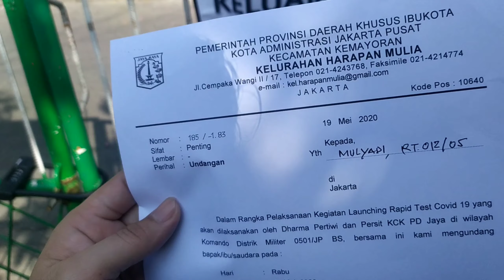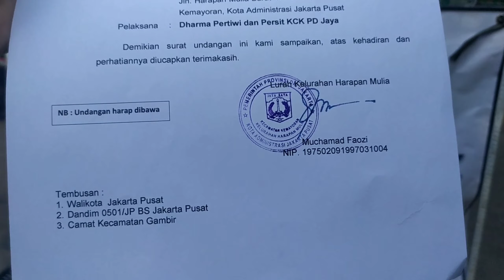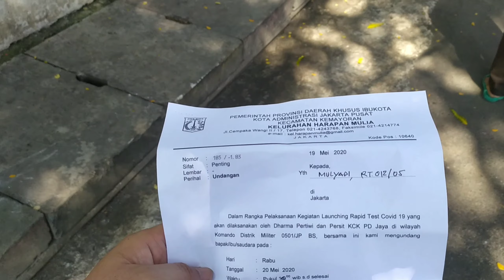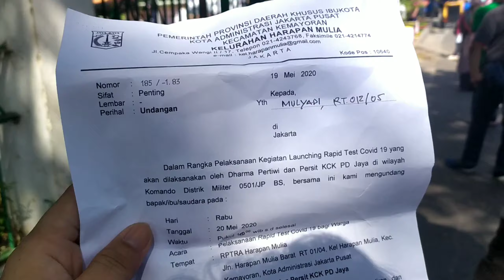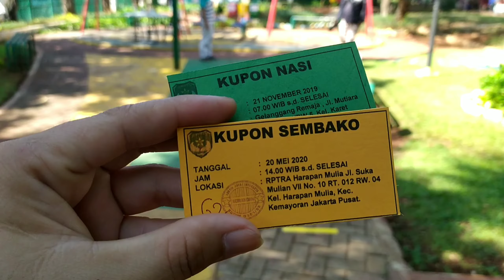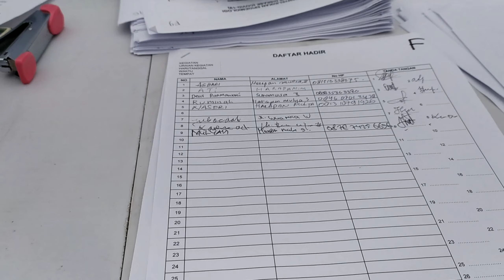PERTAMA KALI ADA TES C0R0NA - | ADA SEBAGIAN WARGA YG GAK MAU IKUT TES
Terima kasih kepada jajaran aparatur negara yg udah memberikan kesempatan untuk warganya..

Kepada RT, RW, LURAH, CAMAT, WALI KOTA, POLISI, TNi, SATPOL PP, DISHUB, PPSU, DAN GUBERNUR DKI JAKARTA.
Semoga dengan di adakannnya rapit tes. Akan segera berakhir masalah di indonesia ini.
Terima kasih juga untuk para tim medis yg udah bekerja keras melayani masyarakat.
Kebayang deh engapnya pake pakean APBD..
Semoga lelah mu menjadi berkah...